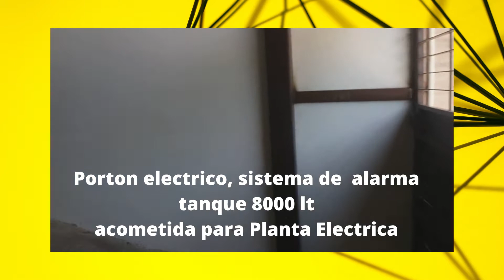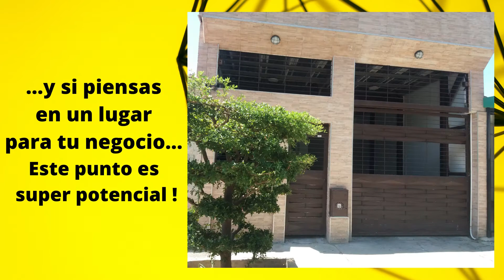Casa en Venta en Yuma, San Diego, Residencial o Comercial. 200 m2 de construccion.Telf 0424 4914461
Casa de dos niveles:
En el primer nivel:
Tres puestos de estacionamiento techados
Sala comedor
3 habitaciones con closets
1 baño
baño de visitas (1/2 baño)
Cocina en mampostería con su estufa y lavaplatos con grifería (faltan las puertas y gavetas)
Area de lavadero
En el segundo nivel:
Terraza cubierta con cocina y área para parrillera
1 baño completo
Con posibilidad de construir otras áreas en este nivel
Portón eléctrico
Tanque de agua de 8.000 litros
Acometida para planta eléctrica
Acometida para circuito cerrado de TV
Sistema de alarma

Precio referencial de venta $ 40.000